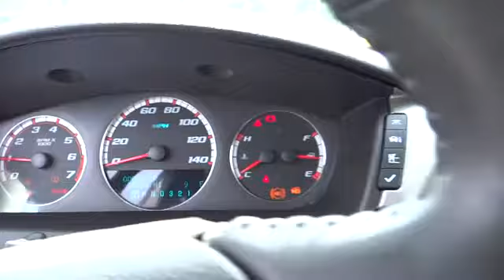2009 Chevrolet Impala For Sale Columbus, Zanesville, Newark, OH Coughlin Newark NN4970A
2009 Chevrolet Impala
2009 Chevrolet Impala 4dr Sdn SS - Stock#: NN4970A - VIN#: 2G1WD57C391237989